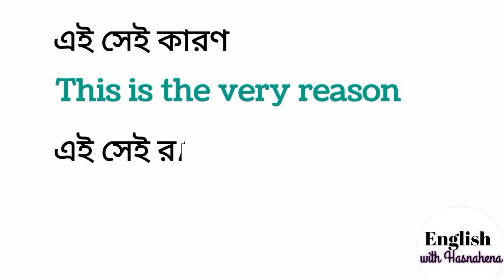Advanced english sentence structure for spoken english | English with hasnahena